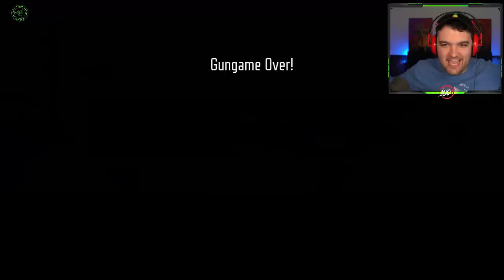TRANZIT REMAKE GUN GAME w/ THE AVOCADO!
I know the title has avocado instead of avogadro. It's more fun that way.

-NoahJ456